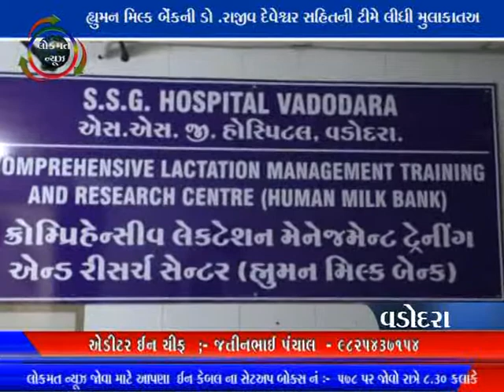LOKMAT NEWS VADODARA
હ્યુમન મિલ્ક બેંકની  ડો .રાજીવ દેવેશ્વર સહિતની ટીમે લીધી મુલાકાત